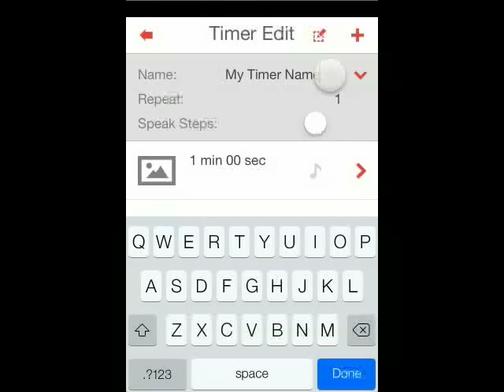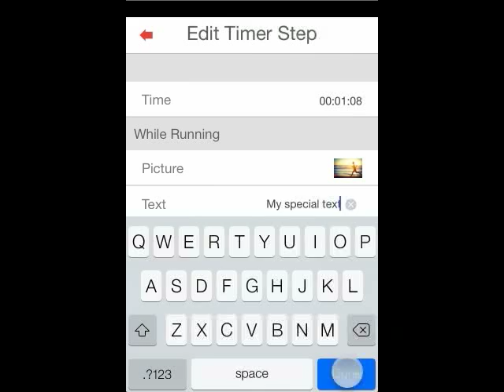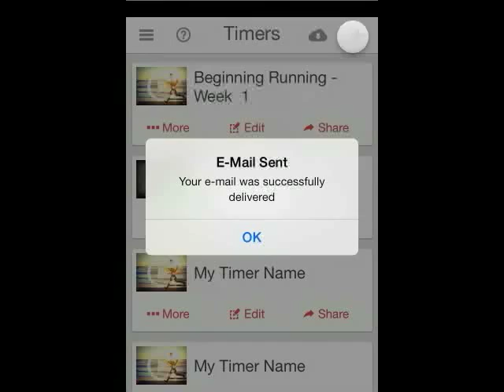Timewinder - Getting Started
Timewinder is the Ultimate Interval Timer for iOS and Android. Timewinder is the best app for Yoga, Meditiation, CrossFit, TABATA, HIIT, WOD, Study, Productivity and so much more. Find out now for yourself by downloading it for FREE. Timewinder is a social, shareable, interval timer that is so simple to understand, you can use it immediately. It's more flexible than any other interval timer. You can set your timer to do exactly what you need. With the tap of a button you can share your timers with friends and associates.